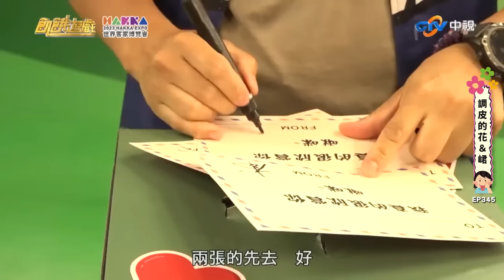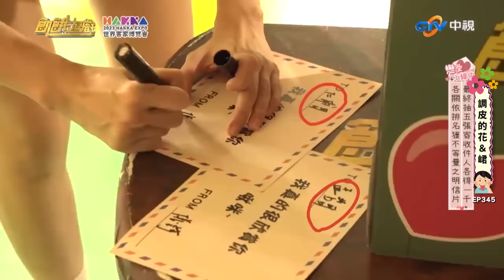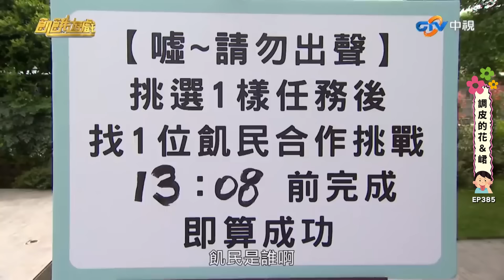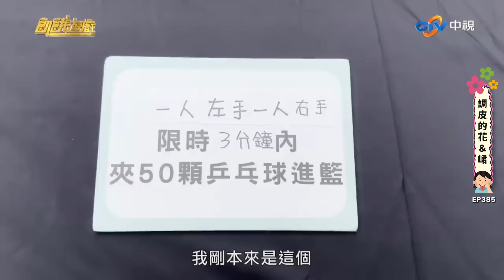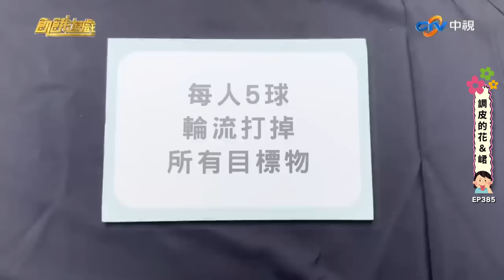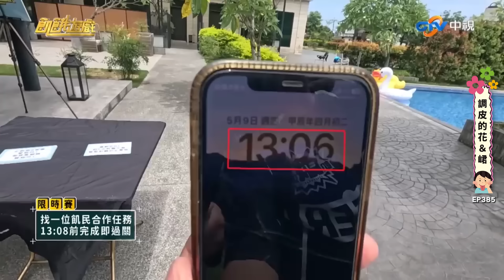那些調皮使壞的「花峮」合集【飢餓遊戲特輯】EP97